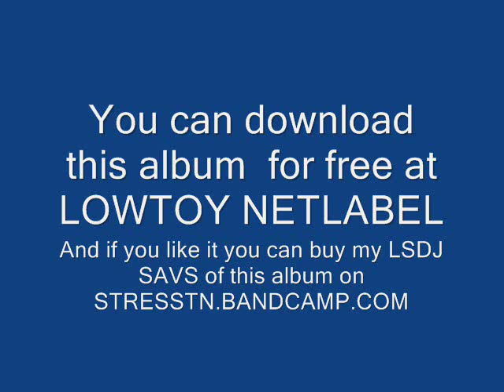Stress_TN - CONSOLISATION EP.wmv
In the distant future, there was a war between all game consoles and humans. This war was lost by humans, despite all efforts of peoples and their military technique. This album is dedicated to the victory of video games over people. Created in 2011 with 1 x Game Boy DMG and 1 x LSDJ.